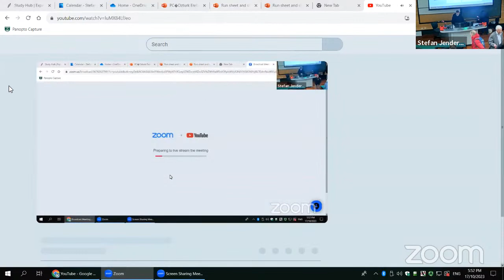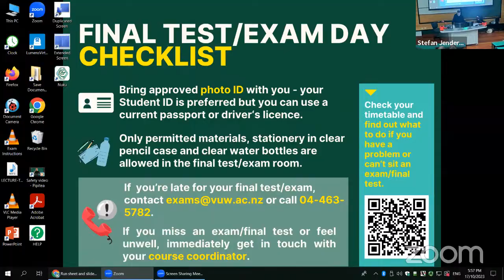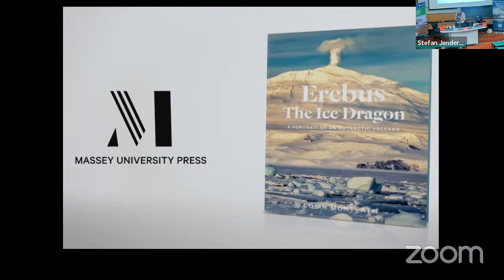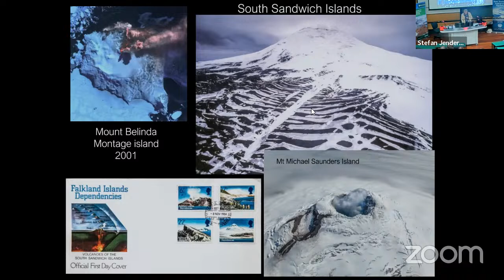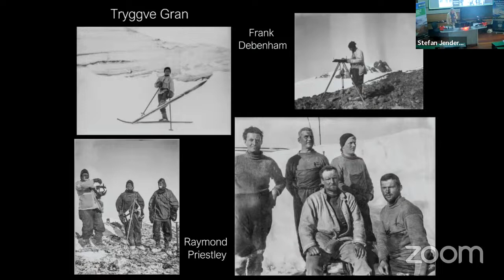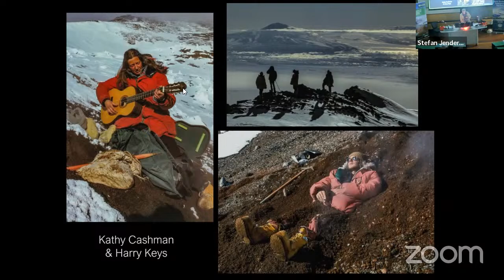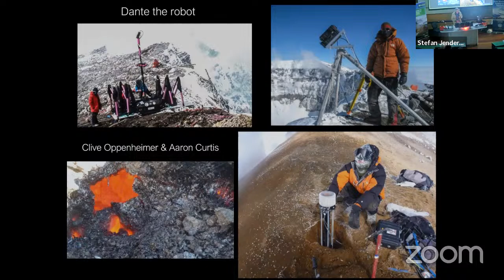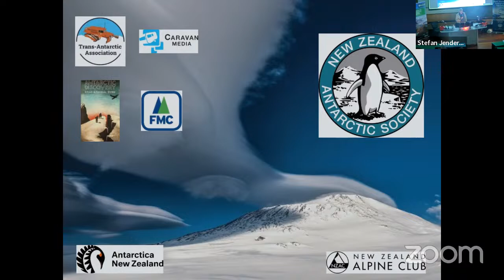Holmes Miller Lecture - NZAS WB